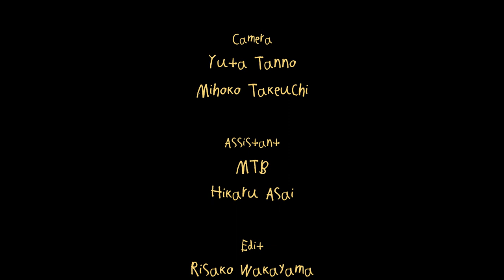DAISY Original song 「わたしたちのうた」 Official Music Video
文化学園大学造形学部デザイン造形学科メディア映像クリエイションコース卒業研究として、

デイジーの花言葉である『無邪気』『平和』『ありのまま』『希望』『美人』というコンセプトのもと結成された4人のGirls、DAISY🌼

「わたしたちいつだって飛び出せるの！」を合言葉に、自由奔放で、天真爛漫なDAISYの姿を皆さんにお届けします🍀

Compose
Jun Yoshihara From アトリエ・アルマジロ

Lyrics
Risako Wakayama

Song
DAISY
-Chun-
-Van-
-Kohana-
-Suu-

Camera
Yuta Tanno
Mihoko Takeuchi

Assistant
MTB
Hikaru Asai

Edit
Risako Wakayama

Adviser
Yukio Hiruma
Takanobu Okabe

Director
Risako Wakayama

Producer
Risako Wakayama